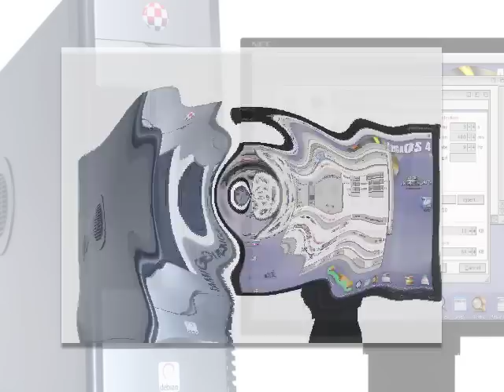History of Amiga computers